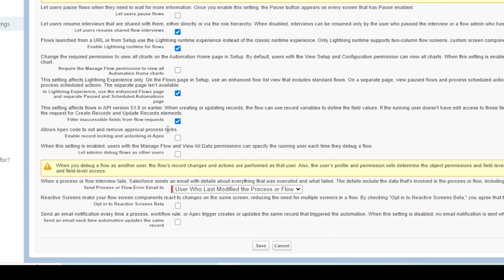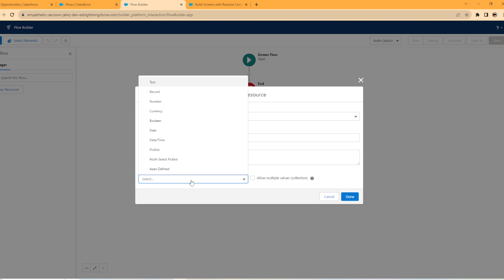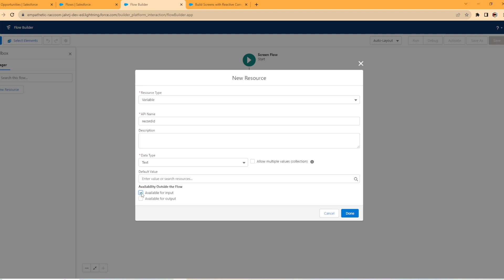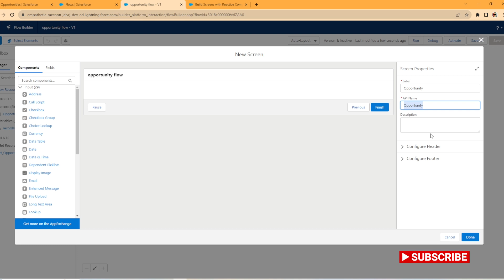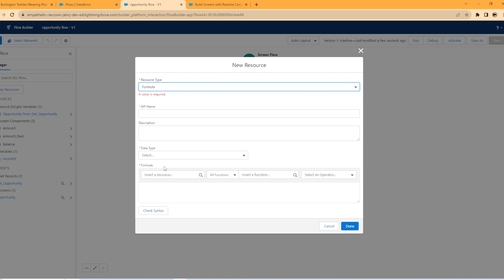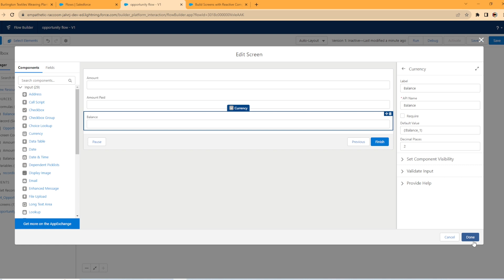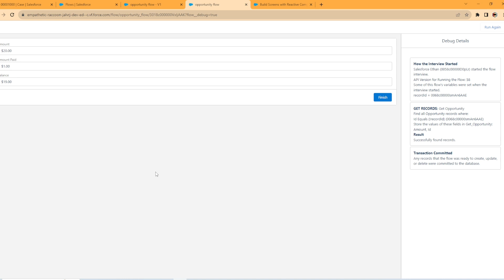How To Build Screen Flows With Reactive Components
Dive into the world of Salesforce as we explore the art of building screen flows with reactive components. This video will guide you through the essentials, showcasing the power and flexibility of reactive components in enhancing user experiences.

Whether you're a seasoned Salesforce developer or just starting out, this video will provide insights and inspiration to elevate your screen flow designs. Harness the potential of reactive components and transform the way users interact with your Salesforce applications!